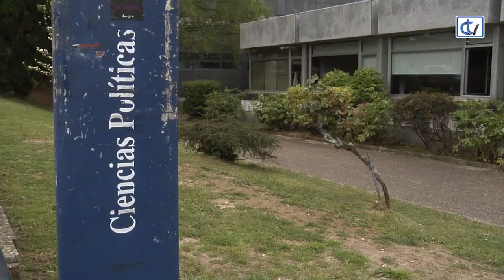Vivimos as eleccións dende Ciencias Políticas da USC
Que opinan os alumnos de Ciencias Políticas da Universidade de Santiago do panorama que presentan as eleccións do 28 de abril?